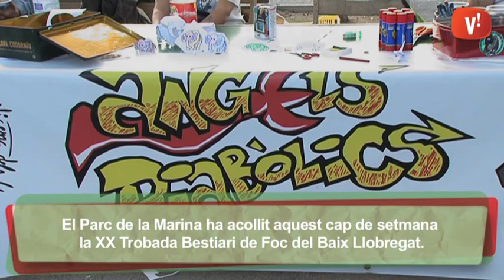El Parc de la Marina acull la XX Trobada Bestiari de Foc del Baix Llobregat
El Parc de la Marina ha acollit aquest cap de setmana la XX Trobada Bestiari de Foc del Baix Llobregat. La trobada d’enguany ha tingut com a novetat la celebració de la I Festa del Foc amb la participació de diverses empreses pirotècniques així com d’artesans i de constructors de Dracs. Al vespre, el foc ha estat el protagonista amb la tradicional mostra de Foc de les colles participants.